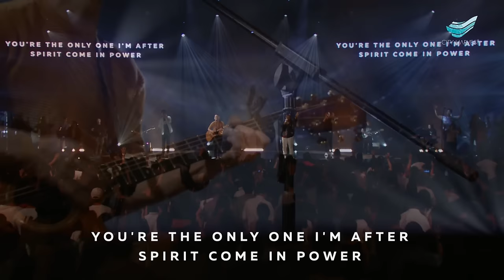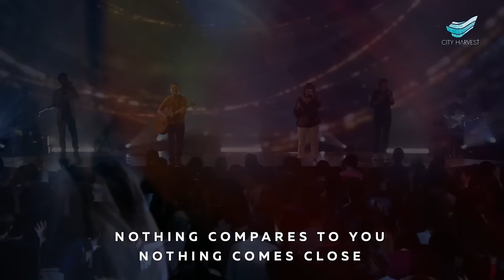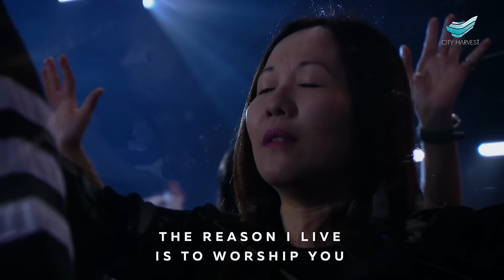CityWorship: Used To This / When I Look Into Your Holiness // Teo Poh Heng @City Harvest Church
USED TO THIS
* Song Leader: Teo Poh Heng
Authors: Aaron Moses | Brandon Lake | Naomi Raine | Steven Furtick
© Music by Elevation Worship Publishing, Bethel Music Publishing, Brandon Lake Music, Heritage Worship Music Publishing, Maverick City Publishing, Maverick City Publishing Worldwide, Naomi Raine Music

WHEN I LOOK INTO YOUR HOLINESS
Authors: Cathy Perrin | Wayne Perrin